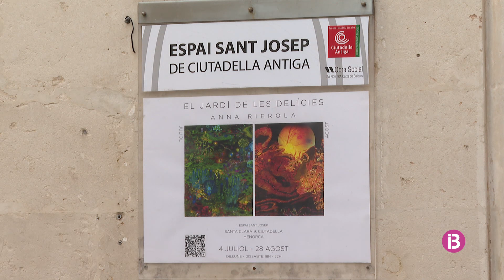L'exposició de l'artista digital Anna Rierola acapara totes les mirades a Ciutadella